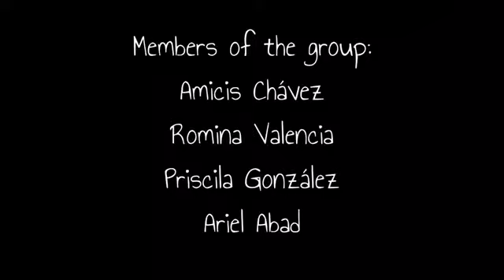HUMAN RIGHT #2 DON'T DISCRIMINATED | En Contacto con los Videojuegos ENGLISH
Hola amigos espero que les guste este video en inglés.